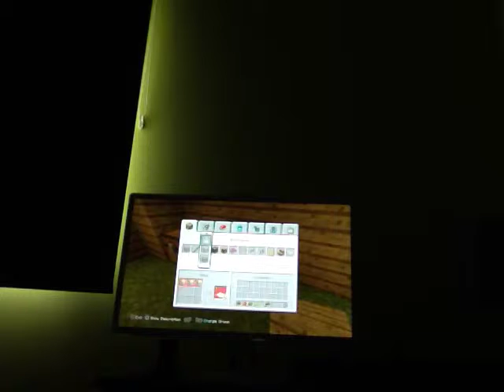Minecraft PS3 part 3 EPIC!